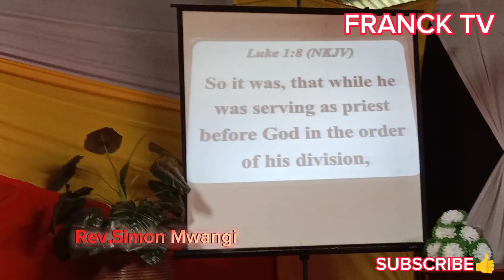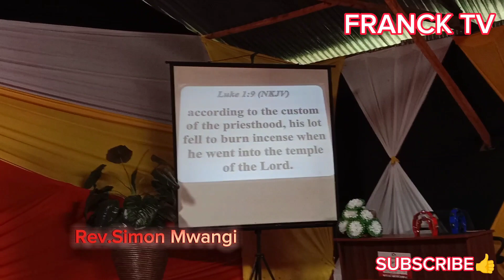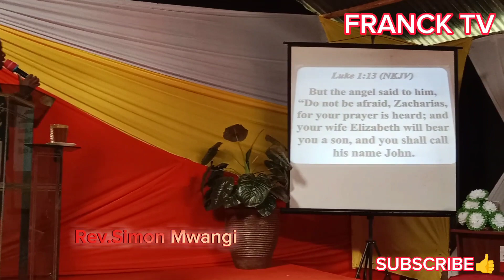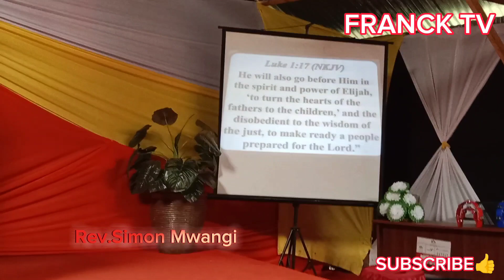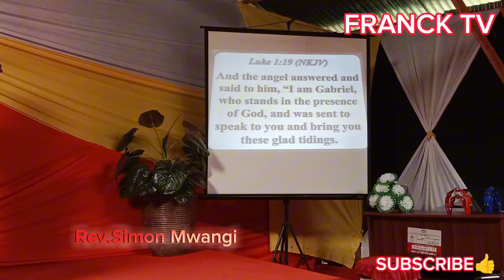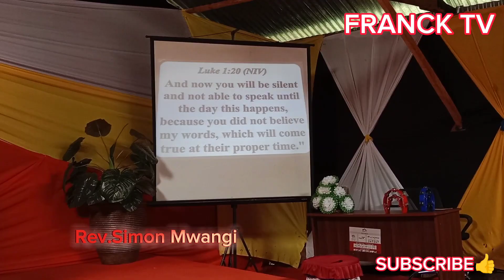GOD TIME BY REV SIMON MWANGI